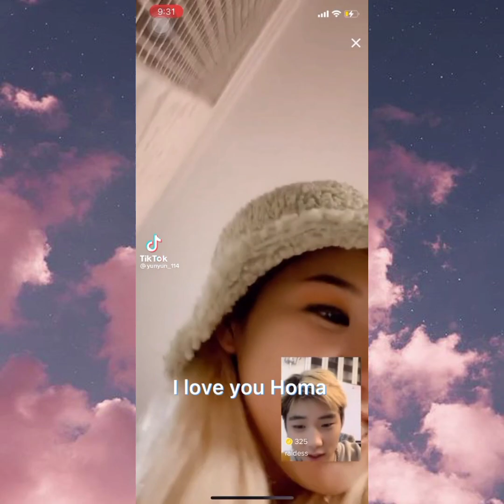Couple Homa x Raidess ❤❤ | Yolo house #131